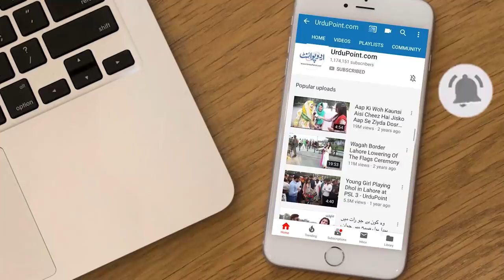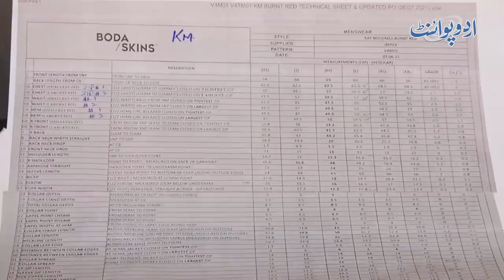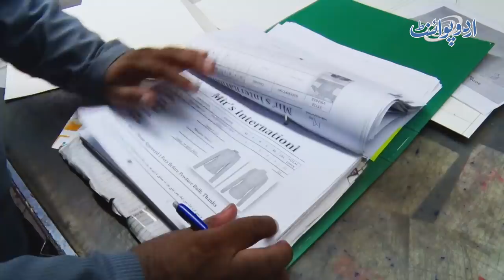International Standard Ki Jackets Sialkot Me Kese Banti Hain? Kitne Process Se Guzarna Parta Hai?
Sialkot is considered to be the hub of leather industry .Leather jackets that are made here are  in demand in the whole world and the world top renowned brands sell these jackets in 5 to 6 Lacs. UrduPoint anchor Abdullah khan has visited  a manufacturing unit where these leather jackets are made . What is the whole process through which a leather jacket got its fine shape , let us know in the video .